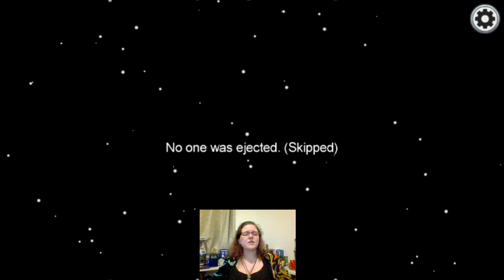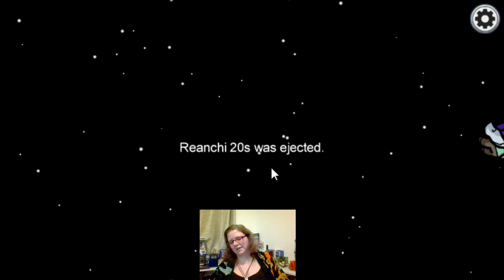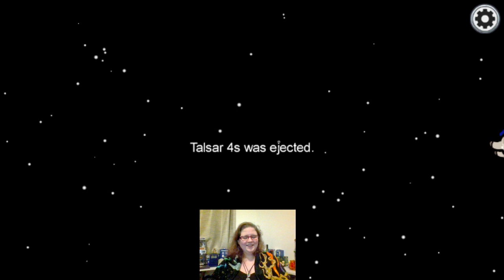Highlight: More Crewmate with Less Sus || Among Us || Thursday Night Lobby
My favorite Crewmate and Impostor runs from the night. I managed to clinch a Crewmate win with the Cams and then No True American and I had a flawless Impostor round.